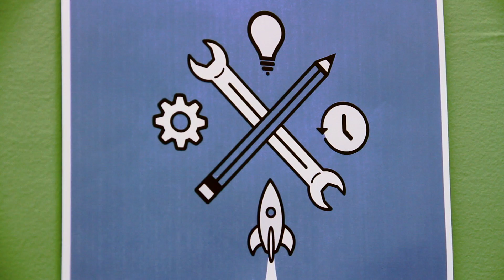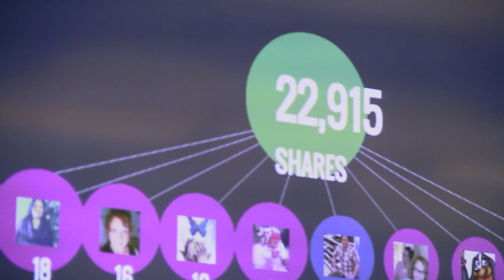Buddy Media Hackathon 2012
Employees of Buddy Media recently split into teams comprised of engineers, designers, analysts and account managers to come up with their best "Hacks" utilizing Buddy Media software and the software of select partners. Over a 48-hour period they conceptualized, built, tested and presented their ideas.

Video directed by Tim Forster